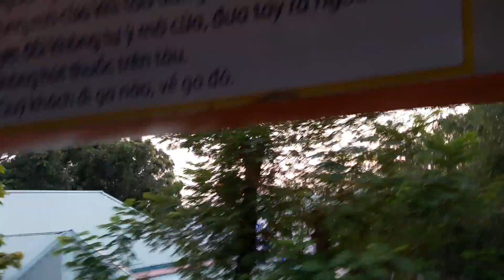To Dam Sen Hoai 3(1)